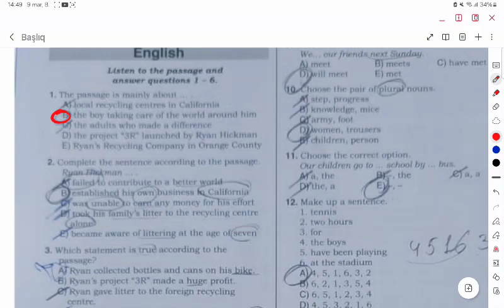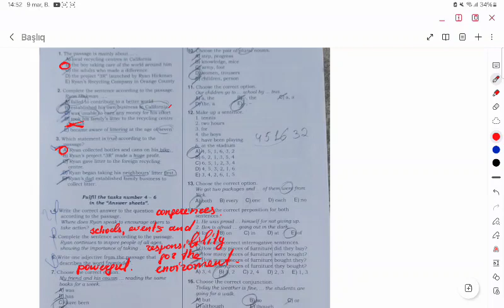09.03.2025 / İngilis dili / Listening / XI sinif / Turanə müəllim